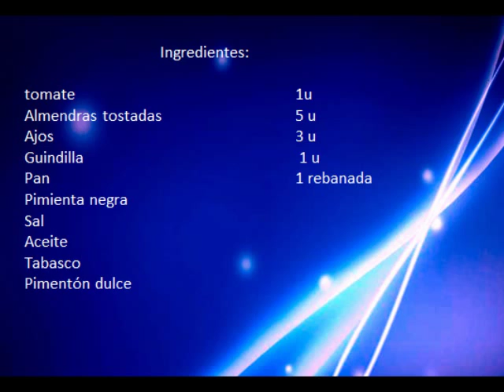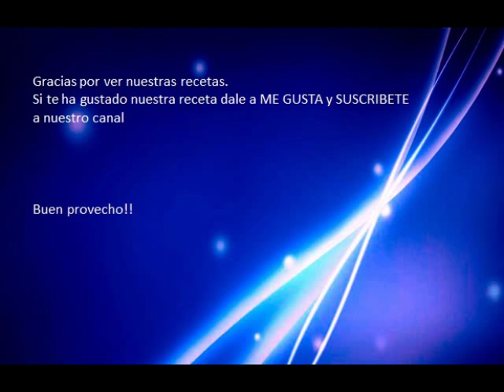Salsa Brava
Una de las tapas más famosas son las patatas bravas, así que aquí os traemos la salsa brava para que disfruteis de un buen sabor.

Buen provecho!!